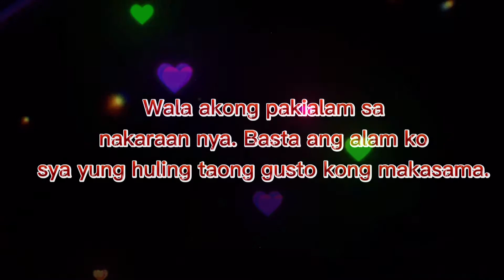Life is a circle; enjoy the new journey and embrace change😊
Happiness is an emotion that comes and goes with...
"Umalis ka na sa dati mong mundo"
Happiness can be here one minute and gone the next.

Enjoy everyday.